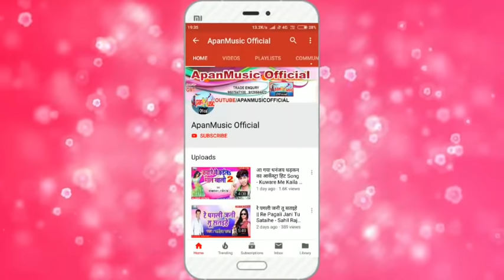(2019) नया साल का सबसे बड़ा गाना || नया साल नया माल || Audio Jukebox || Ratan Ratnesh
Singer :-  Ratnesh_Sharma

1. Nepal Se Daru Layenge Bihar Me Party Manayenge

2.Sakhi Re Saiya Milal

3.Marad Baklol

4.Deware Fori Gubbara

5.Katale Ba Gaal Eyarwa

Lyrics :-